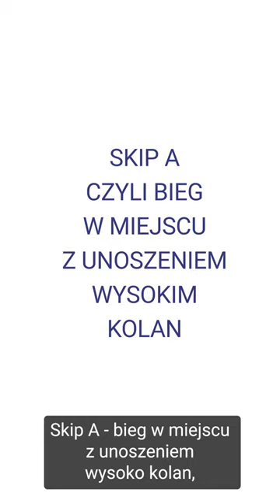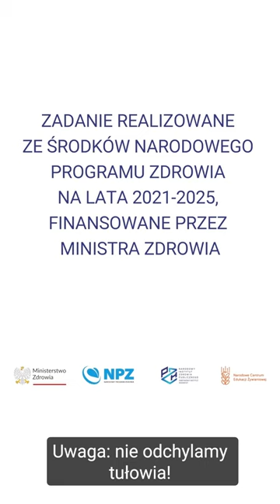Zabawy ruchowe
Czy wiecie, że codzienna aktywność fizyczna powinna wynosić minimum 30 minut dla dorosłych i 60 minut w przypadku dzieci? Czasami samemu trudno jest znaleźć taką ilość czasu, ale jeśli spędzicie ten czas razem na pewno Wam się to uda!